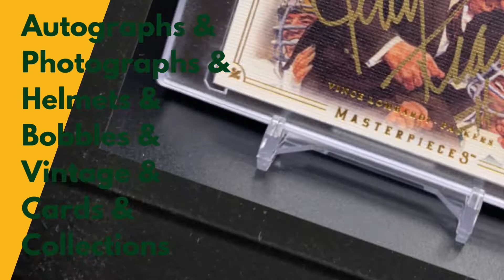Green Bay Packers vs Washington Commanders Preview Show! Week 7 NFL- Time to Get Back on Track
On today’s episode of Lombardi Time Brews, Jon dives into the upcoming matchup of the Green Bay Packers vs Washington Commanders. Lots of changes for both of these teams recently, which means lots of questions in this matchup. Will the Packers acquiesce to Aaron Rodgers points of simplification? Will Jaire Alexander continue shadowing the opposite teams WR1? The fate of the Packers season hangs in the balance and a matchup against the Commanders looms large.

Cheeseheads unite! Lombardi Time Brews is here for you whether you cheer from the shores of Lake Michigan, Green Bay itself, Germany, New Zealand, or behind enemy lines in Minnesota. A community where the diehards, casual fans, and those that just love cheese can come together to root for the Green and Gold.

Lombardi Time Brews is available in video every M,W,F year round with special memorabilia shows on occasional Saturdays  and game content on Sunday!
(Memorabilia and Madden videos available only on Youtube)

Lombardi Time Brews is available on Apple Podcasts, Google Podcasts, Spotify, Stitcher, Anchor and more!